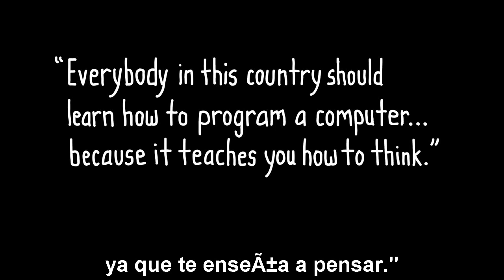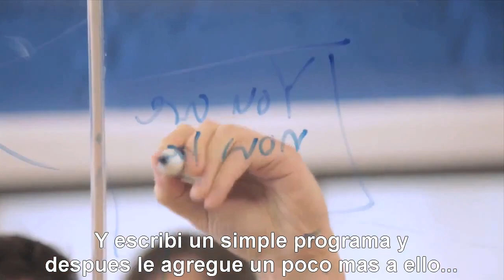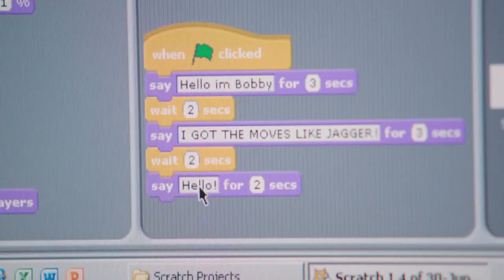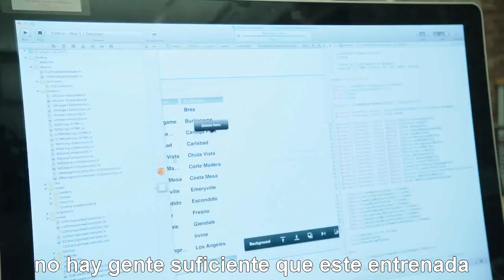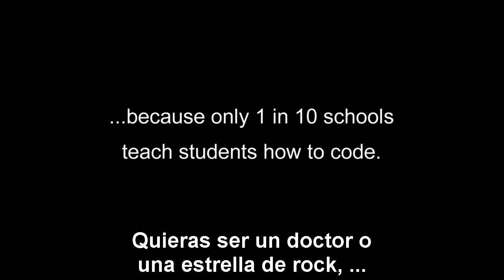Lo que la mayoría de los colegios NO enseñan code.org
Obtenga información acerca de la nueva "superpotencia" que no se enseña en el 90% de las escuelas de Estados Unidos (y de ninguna parte). Protagonizada por Bill Gates, Mark Zuckerberg, will.i.am, Chris Bosh, Jack Dorsey, Hsieh Tony, Houston Drew, Newell Gabe, Sanghvi Ruchi, Silenok Elena Hurst Vanessa, y Partovi Hadi. Dirigida por Lesley Chilcott, los productores ejecutivos y Hadi Partovi Ali.

le debe un agradecimiento especial a todo el elenco y el equipo de filmación, así como Microsoft, Google / YouTube, Facebook, Amazon, Twitter y por ayudarnos a difundir la palabra